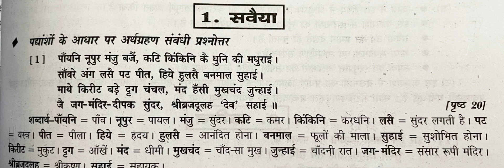Class 10 savaiya सवैया कठिन शब्दों के अर्थ ||savaya class Hindi cbse 10